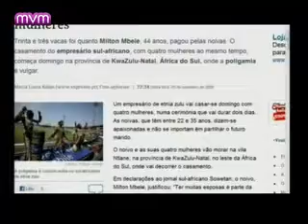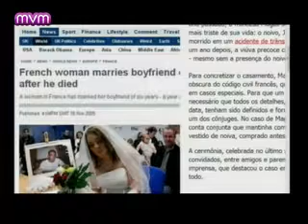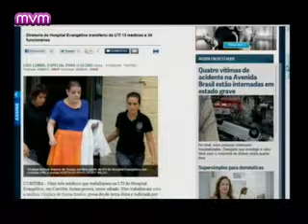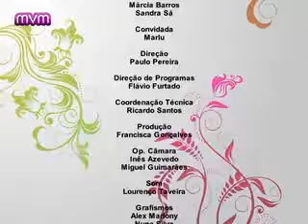CHÁ DAS 4 - Episódio 16 Parte 2